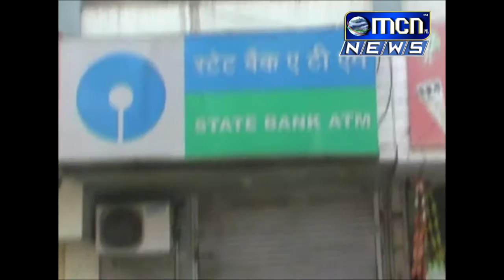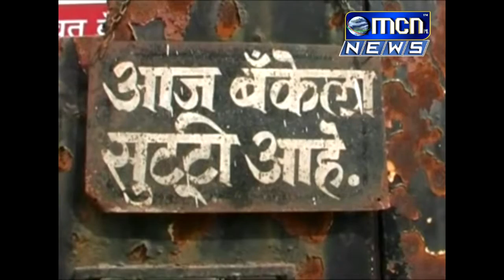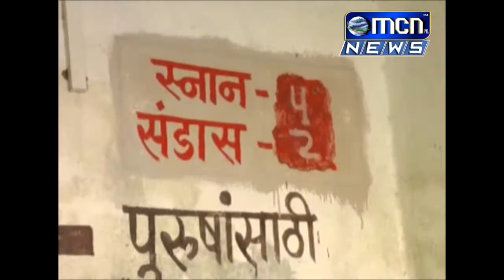गुरुनानक जयंती निमित्त आज बँक जरी बंद असल्या तरी एटीएम सुरु राहतील अशी घोषणा कागदावरचं असल्याचे दिसु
गुरुनानक जयंती निमित्त आज बँक जरी बंद असल्या तरी एटीएम सुरु राहतील अशी घोषणा कागदावरचं असल्याचे दिसुन आले. शहरातील जवळपास सर्वचं एटीएम वर खळखळाट पहायला मिळाली.
घाटीत असलेल्या शौचालयात रुग्णांच्या नातेवाईकांची सर्रास लुट होत असुन घाटी प्रशासन झोपेत असल्याचं निदर्शनास येत आहे.